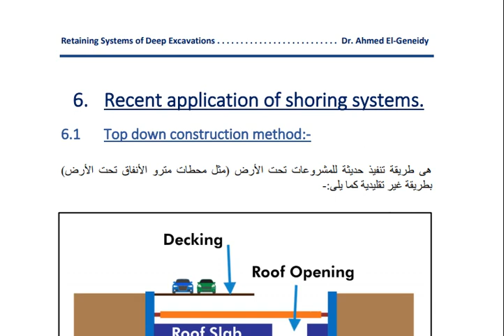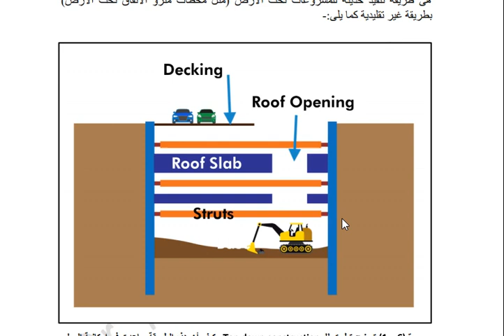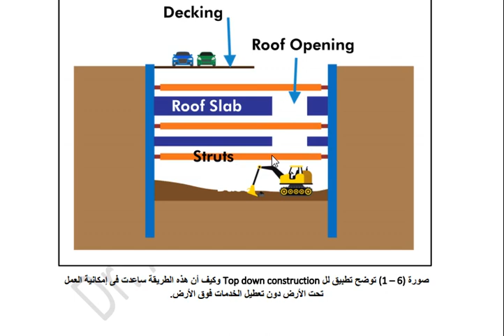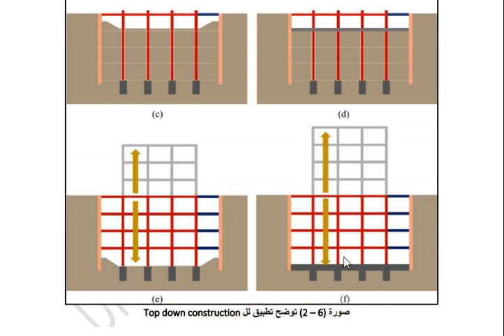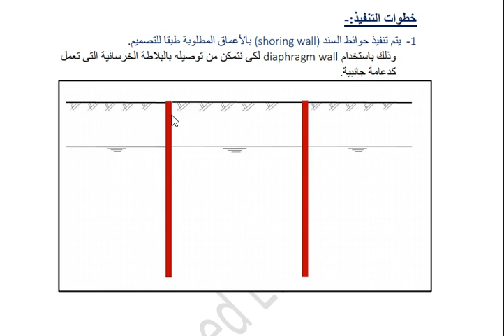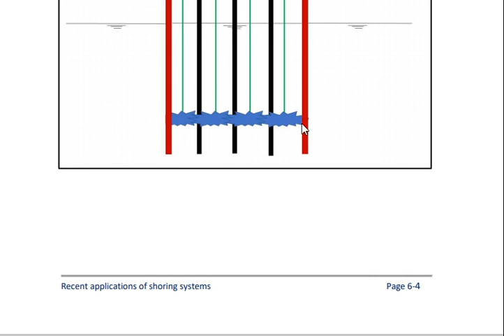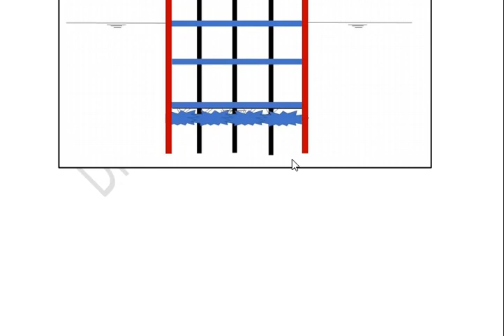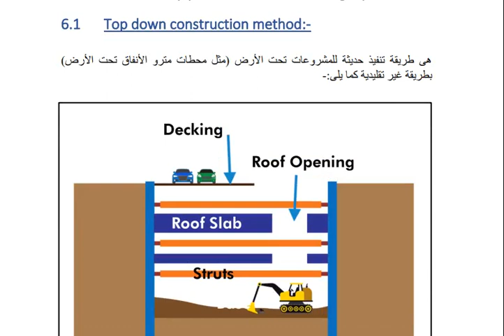(4/4) Recent Application for Shoring Systems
Earth Retaining Systems